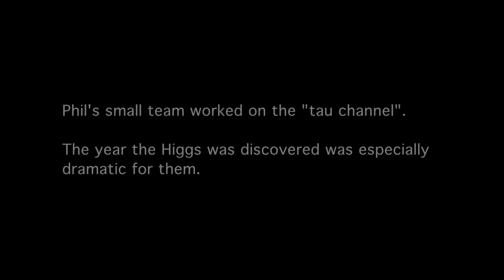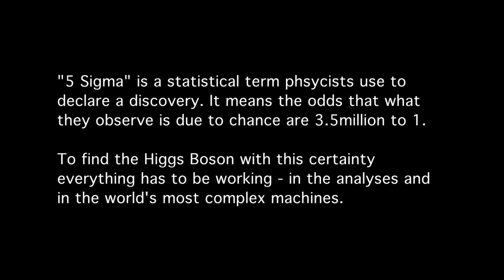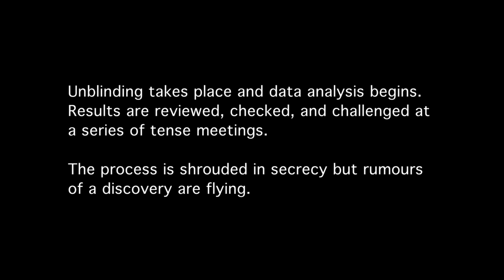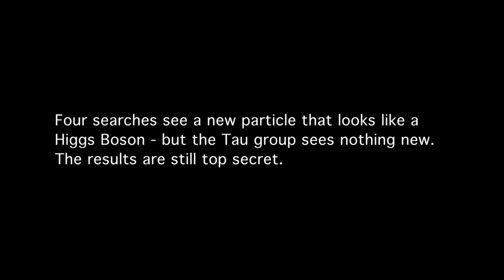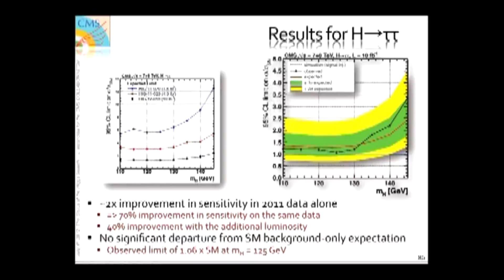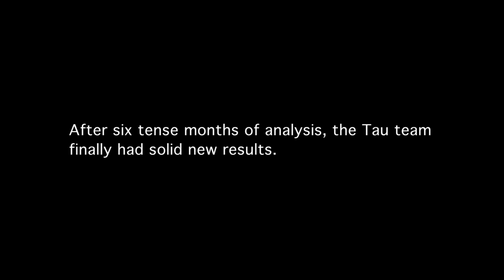CERN People: Tau Trouble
The discovery of a “Higgs boson-like particle” at CERN was taken up by the global media as the definitive culmination of decades of experimentation, carried out by thousands of people – but not everyone at CERN believed that what they'd found was really a Higgs boson. Phil, in "Tau Trouble," is on a team that was looking for a particularly tricky manifestation of the Higgs, and his year of Higgs hunting was rather different from what we heard about in the news.

"CERN People" is a new series of short films that goes behind the headlines of some of the biggest physics breakthroughs of our time, introducing the public to a handful of engaging young scientists at the world’s largest research center – home to the Hadron Collider and birthplace of the worldwide web!

We have been filming during the most exciting years for particle physics in a generation. Our aim is to give the general public, who have a broad sense of what CERN is, a more personal sense of who particle physicists are and what they actually do.

We have had great access to three CERN experiments: ALPHA, CMS, and some of ATLAS. We were there when the Higgs results were coming together, and when a groundbreaking anti-matter paper was accepted for publication. We captured the emotion of these moments in real time -- and such moments in physics are rare. They get headlines and public attention for a few days; our aim is to make the public want to know more with a series of intimate, intelligent short films that open the door onto the real work of experimental particle physics.

Our focus is primarily on younger physicists -- not the people who speak to the cameras when big news is announced, but the ones staying up all night analyzing data, preparing graphs, and tweaking the tools on which big experiment results depend. We talk to them not only about what they do, but why they do it. Perhaps none of them will win the Nobel Prize, even if their work helps others to do so. They will probably never have the first-class lifestyle of their friends who went into the private sector, where mathematical brains like theirs can make millions. And as a rule, they don't care.

Which isn't to say they don't sometimes get discouraged: pursuing exotic particles for over a decade with an ever-shrinking likelihood of finding them can be tough, particularly when your friends and colleagues are celebrating the great Higgs boson-like particle discovery. But those on the more exotic searches explain that though the risk of finding nothing is great; the reward, should their searches turn something up, is much greater.

About CERN People, Liz Mermin, and Crow Hill Films
CERN People is directed by Liz Mermin and produced by Crow Hill Films. Liz Mermin is a London-based director from New York who directs fast-paced, character-driven documentary features telling stories about contemporary society and culture – from the personality quirks of charismatic Irish racehorses to culture clashes between Afghan and American hairdressers to the ties between Bollywood and terrorism. Her films are broadcast, released theatrically, and shown in festivals worldwide; reviewers praise their humor, sensitivity, and attention to character. As an undergraduate, Mermin was an instructor on a popular physics course called “Space Time and Motion,” which was of some help in making this series (as was her father, an emeritus professor of theoretical physics at Cornell). She runs the multimedia program at the Thomson Reuters Foundation. Crow Hill Films was founded by Aisling Ahmed in Edinburgh, Scotland, in 2009 and expanded to Galway, Ireland, in 2012.

CERN People is produced with the generous support of the Science and Technologies Facilities Council and Bord Scannán na hÉireann / Irish Film Board. The Science and Technologies Facilities Council is one of the UK’s seven publicly funded Research Councils responsible for supporting, coordinating and promoting research, innovation and skills development to drive science and technology forward for the benefit of the United Kingdom and its people. The Irish Film Board is the national development agency for the Irish film, television and animation industry, investing in talent, creativity, and enterprise. The agency supports Irish companies by providing investment loans for the development, production and distribution of film, television and animation projects.

Visit CERN People for more!
Google+ goo.gl/MBLrs
Twitter! @CERNPeople